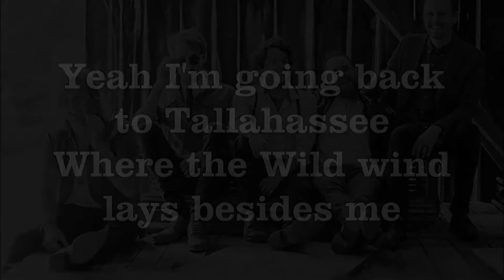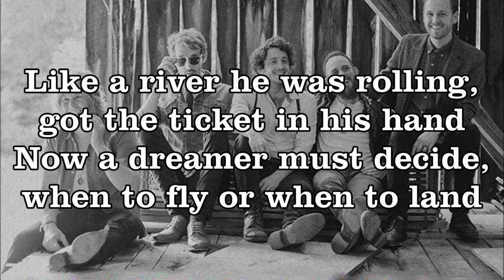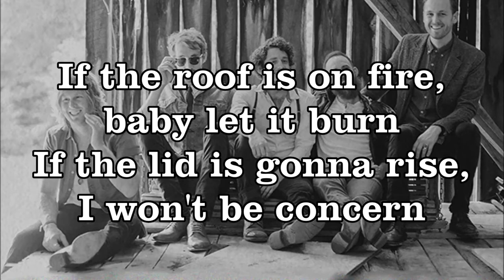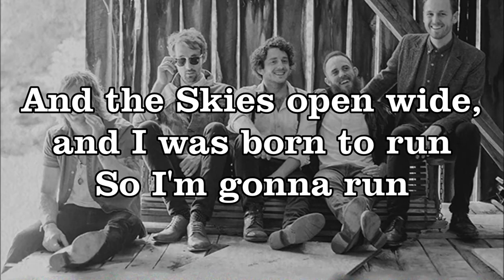Green River Ordinance - Tallahassee (Lyrics Video)